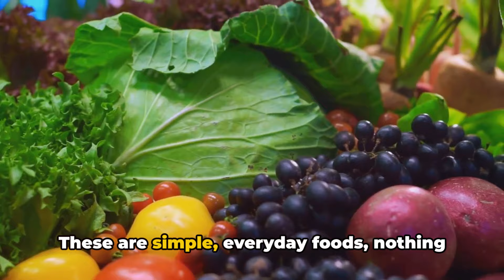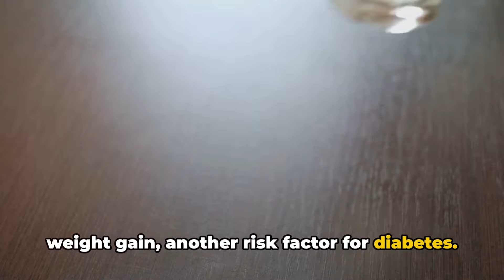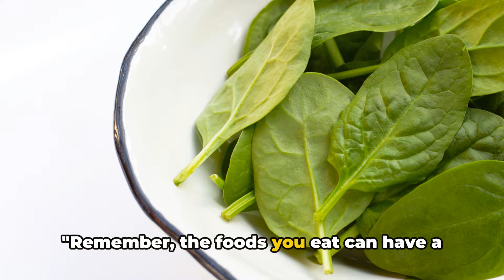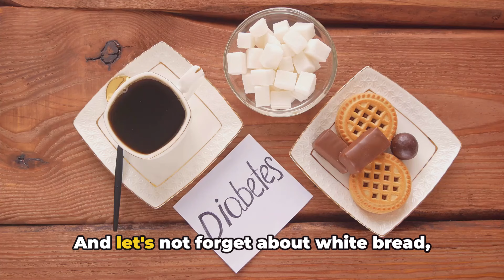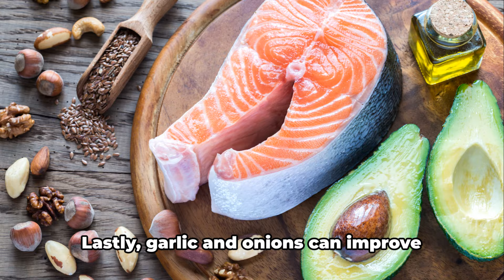DIABETES "Breaking Free from Diabetes: Foods That Make a Difference"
Join us on this journey to discover essential choices and products that promote both personal well-being and environmental sustainability!"

Diabetes management
Blood sugar control
Healthful eating
Diabetic-friendly foods
Nutrient-rich diet
Managing diabetes through diet
Preventing diabetes complications
Empower your nutrition
Diabetes-fighting foods
Balanced diet for diabetes
Health-promoting nutrition
Regulating blood glucose
Nutritional healing for diabetes
Optimal diet for diabetics
Tailored nutrition for diabetes
Dietary strategies for diabetes
Lifestyle and diabetes control
Nutritional interventions for diabetes
Food choices for diabetes wellness
Enhancing diabetes management
Diabetes diet essentials
Nutrition for blood sugar stability
Boosting insulin sensitivity
Anti-diabetic food choices
Healing foods for diabetes